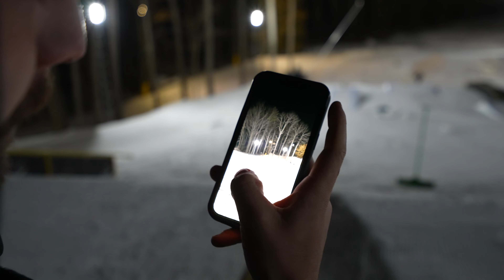Terrain Park Walkthrough 2023 | Batawa Ski hill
Shane takes us through the 2023 Batawa park. Spent some long nights getting it all ready!